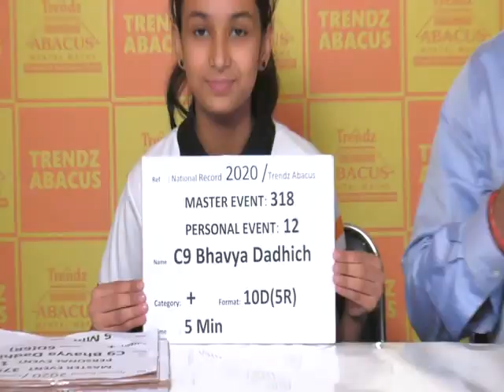TRENDZ ABACUS BHAVYA DADHICH 10D5R ROUND LIMCA BOOK OF RECORDS 2020-22 EDITION